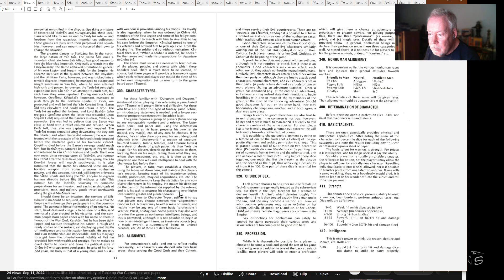Roll for Sanity: What Real Roleplaying Is